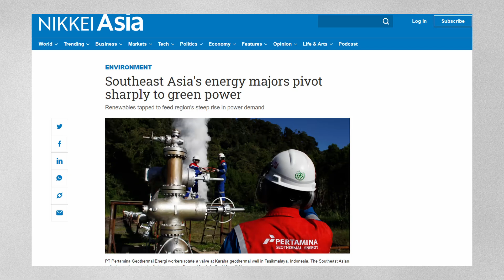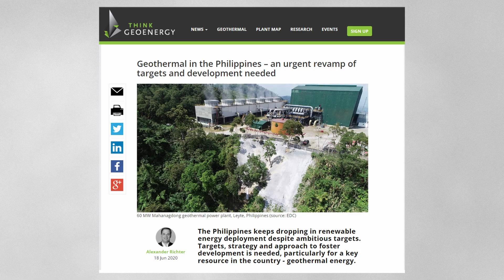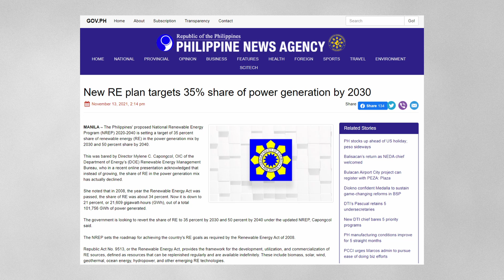The Philippines Geothermal Energy Potential, Explained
The Philippines is among the leading producers of Geothermal energy. Its potential within the future is extraordinary.

Produced by: Behind Asia Team